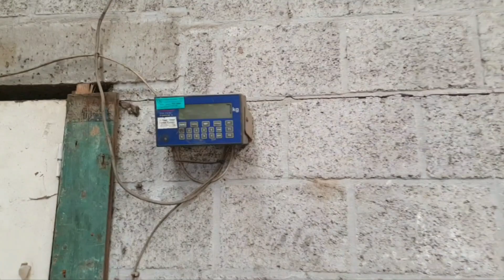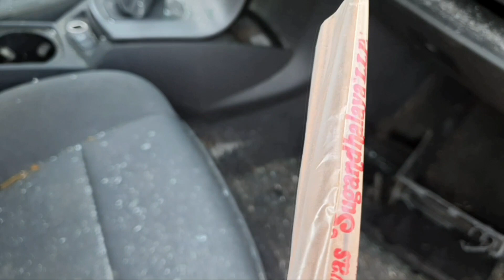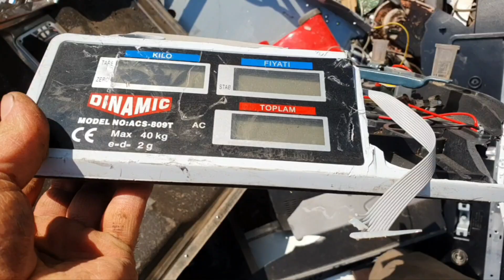ПОХОД НА МЕТАЛЛОПРИЕМКУ В БЕЛЬГИИ # 211 ЕВРОПЕЙСКИЙ КЛОНДАЙК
ПОХОД НА МЕТАЛЛОПРИЕМКУ В БЕЛЬГИИ   НУЖНЫЕ НИШТЯКИ